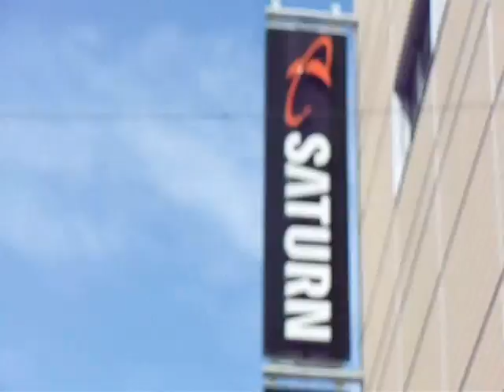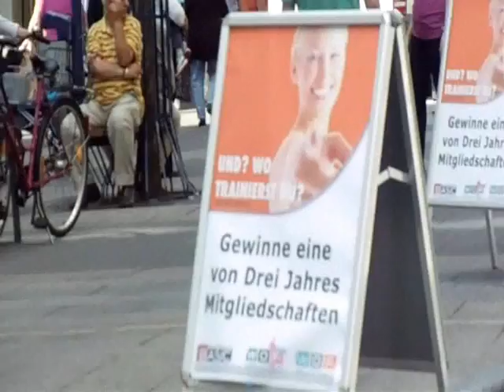Maintower, Frankfurt Zoo, Offenbach: Frankfurter Str. - 2011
Maintower is a 200 meter (656 foot) skyscraper in Frankfurt am Main, Germany. It is named after the river Main. A 40 metre (131 foot) communications tower is mounted atop the building. It features five underground floors, as well as two public viewing platforms. The tower currently remains the only skyscraper in Frankfurt with a public viewing observatory. It is currently the 4th tallest building in Frankfurt.

Maintower was built between 1996 and 1999 and contains the Landesbank of Hesse and Thuringia (Helaba), the German Office of Merrill Lynch and a television studio of the Hessischer Rundfunk, among other enterprises. The first tenants moved in on November 5, 1999, and the official inauguration was January 28, 2000. During weather reports by the television station, the weather reporter stands on the top of the building.

The foyer of the building has two art pieces accessible to the public: the video installation by Bill Viola "The World of Appearances" and the wall mosaic by Stephan Huber "Frankfurter Treppe / XX. Jahrhundert" (Translation: "Frankfurt's Steps/20th Century")

The tower's design features what appears to be two connected towers. The smaller of the two is of a cuboid shape and a design common to 1970s architecture. The second and taller of the two towers is a circular tower with an entire blue glass exterior which features the transmission tower on top.

Landesbank Hessen-Thüringen (Helaba) is a commercial bank with core regions in Hesse and Thuringia, Germany. It is the group bank for savings banks, Landesbank and public sector banks located in the two federal states and their municipalities, as well as a commercial bank with orientation to wholesale customer business. Helaba is an institution incorporated under public law. With approximately 6,000 employees, the Helaba Group is one of the larger German Landesbanks. Its two head offices are in Frankfurt am Main and Erfurt. The bank has branches in Kassel (Landeskreditkasse zu Kassel), New York, London, Paris and Dublin and is also present with representative offices in Madrid, Moscow and Shanghai. Belonging to the Helaba Group are the subsidiaries, Helaba Invest Kapitalanlagegesellschaft, Frankfurter Bankgesellschaft and the OFB Group, which is active in real estate project development.

The Frankfurt Zoological Garden is the zoo of Frankfurt, Germany. It features over 5,000 animals of more than 600 species on more than 13 hectares. The zoo was founded in 1858 and is the second oldest Zoo in Germany. It lies in the eastern part of the Innenstadt (inner city). Former director of the zoo was Bernhard Grzimek.

Crocodiles, gorillas, lions and rhinos: you don`t have to travel to Africa to see these fascinating animals. A trip to Frankfurt Zoo is just as good.

The zoo offers not only a green recreation area on your doorstep. Our animals dowell in surroundings as natural as possible, with many places to hide and live in species-specific social groups just they do in the wild.

We are open every day of the year from 9.00 am to
7.00 pm (summer) or to 5.00 pm (winter). Ticket sales cease half an hour prior to closing time.

You reach the Frankfurt Zoo by underground line U6/U7, tram line 14 and bus line 31 (station Zoo). Recorded on May 25, 2011.

Courtesy of Darko and Mararlene.